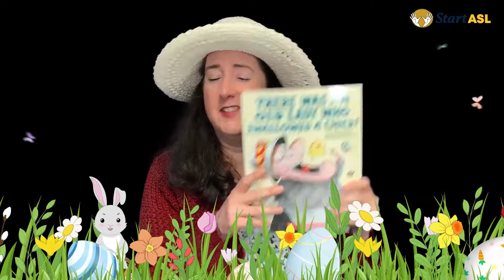Start ASL | Megan's ASL Storytelling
Megan's ASL Storytelling Time: An Old Lady Who Swallowed a Chick.

We, Start ASL, offer:
✨ Online ASL courses (certifications included!)
✨ Offline ASL courses
✨ Free ASL lessons (no strings attached!)
👉 And the best part about our courses? You can learn it at your own pace!
🌟 You can start learning TODAY! 🌟